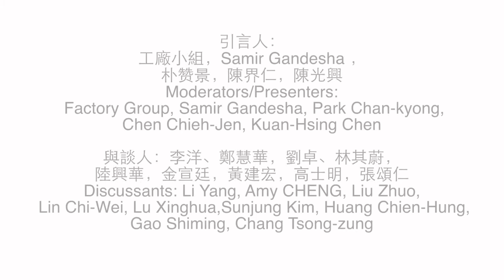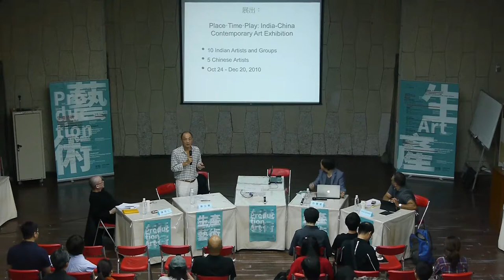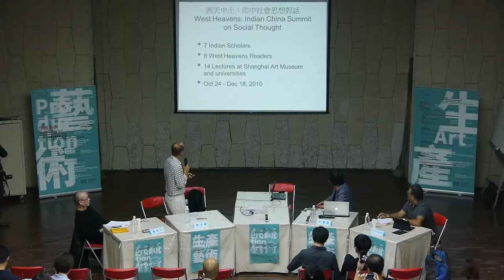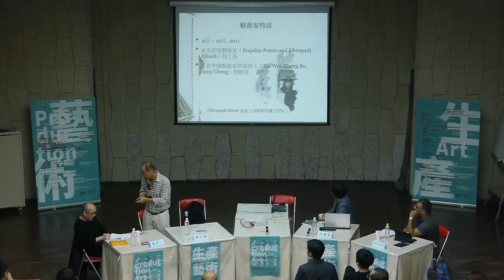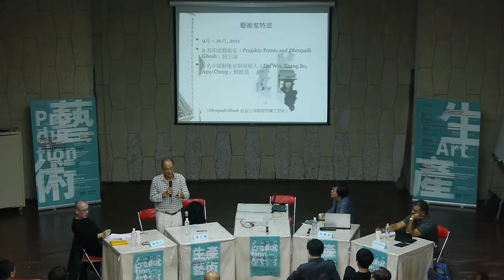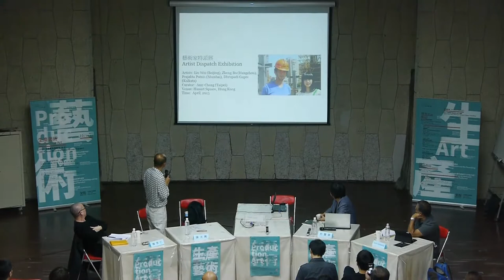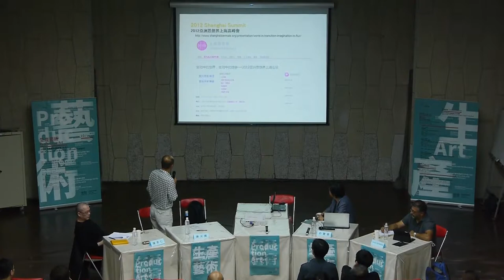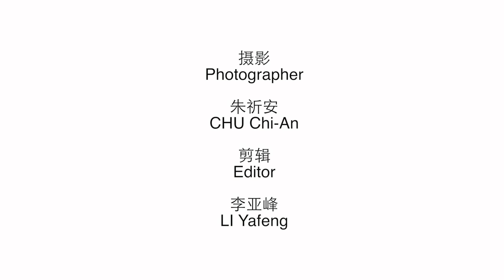綜合討論：作為平台的雙年展還可以做些什麼？part3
10 月12 日（週日）會外會（月涵堂）2.00 – 6.00 PM
Oct 12 (Sunday) Extracurricular Conference (Yue-han Hall)
地點：月涵堂
Venue: Yue-han Hall
綜合討論：作為平台的雙年展還可以作些什麼？
Discussion: What more can be done with Biennales as Platforms?
引言人：工廠小組（台北），Samir Gandesha (加拿大本那比，Simon Fraser 大学 )，朴赞景（2014 第八屆媒體城市雙年展藝術總監），陳界仁（台北，藝術家），陳光興（新竹，交大亞太／文化研究室）
Moderators/Presenters: Factory Group (Taipei), Samir Gandesha (Simon Fraser University, Burnaby, Canada), Park Chan-kyong (Artistic Director, 8th SeMA Biennale Mediacity Seoul 2014, Seoul), Chen Chieh-Jen (Artist, Taipei), Kuan-Hsing Chen (Center for Asia-Pacific/Cultural Studies, National Chiao Tung University, Hsinchu)
與談人：李洋（长春，東北師範大學）、鄭慧華（台北，立方空間藝術總監），劉卓（北京，中国社会科学院）、林其蔚（台北，艺术家），陸興華（上海，同濟大學），金宣廷（光州，亞洲文化信息院藝術總監），黃建宏（台北，台北藝術大學），高士明（杭州，中國美術學院），張頌仁（香港，漢雅軒總監、策展人）
Discussants: Li Yang (Northeast Normal University, Changchun), Amy CHENG (Director of the Cube Project Space, Taipei), Liu Zhuo (Chinese Academy of Social Science), Lin Chi-Wei (Artist, Taipei), Lu Xinghua (Tongji University, Shanghai), Sunjung Kim (Artistic Director of Asia Cultural Information Agency, Asian Culture Complex, Gwangju), Huang Chien-Hung (Taipei National University of Arts, Taipei),Gao Shiming (China Academy of Art, Hangzhou), Chang Tsong-zung (Hong Kong,Director of Hanart TZ Gallery, Curator)